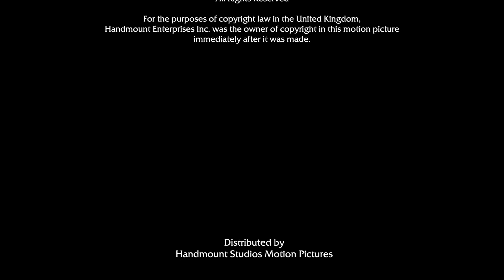Handmount Studios Motion Pictures / Handmount Pictures logos (2012)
Taken from the ending of "Freeway Wilderness 3" (2012)

Freeway Wilderness 3 (2012) - Storyboarding progress: June 1, 2008 - December 25, 2010 and Computer animation progress: February 16, 2011 - July 31, 2012.

This is the final Handmount Animation [feature animation department] film shortly before going bankrupt in January 2013, but is still intact in Kennedy Hill movies until the entire Handmount Global [except for Metro Astro Distribution and allies being sold to The Walt Disney Company's rival, The Matthew Gromov Company / Matthew Gromov Studios] collapsed in December 31, 2022.

Release:
Theatrical:
December 14, 2012.
DVD / Blu-ray Disc:
November 29, 2022 [Handmount Studios Home Media Distribution reprint, alongside it's last films]
4K Ultra HD:
November 29, 2022
Handmount+ Streaming:
January 15, 2016-December 31, 2022 (Alongside the rest of the Handmount Pictures, Metro Astro Distribution and Earth Pictures films)
Other streaming platforms:
January 1, 2023 (Alongside all Handmount Studios Motion Pictures films, due to Handmount Pictures and it’s assets bankruptcy set on December 31, 2022, turning all of Handmount Network to other networks, e.g. PBS and other channels around the world, except Metro Astro Distribution, which is safe from bankruptcy until 2033 where it has to merge its assets into Fox Victor Ochoa).

Genres: Animation / Action / Adventure / Comedy / Family / Sci-Fi

Motion Picture Assocation of America [MPAA] (now Motion Picture Association, MPA) rating:
PG (For action violence, mild language, comments and peril)
BFCC rating:
PG
Australian rating:
PG
Canadian rating:
PG

Sound mixing:
Dolby Digital

Color: Color [Deluxe/Technicolor]

Country:
United States
Codiland

Language:
English

[Full cast and crew coming soon on Handmount Wiki, just in case the channel gets terminated.]

Note: Fake/fanmade.